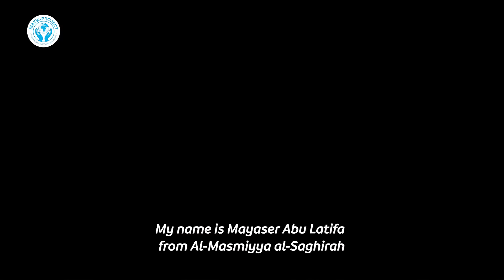Children Of Palestine Speak